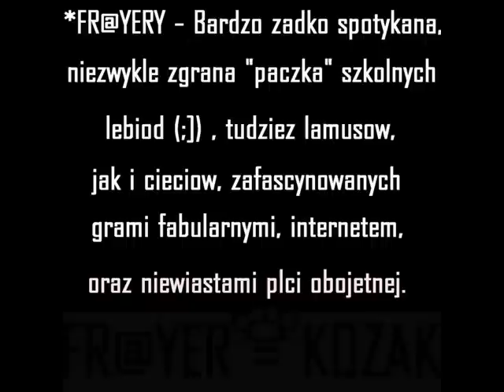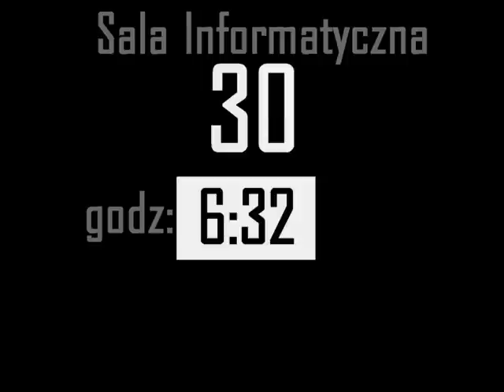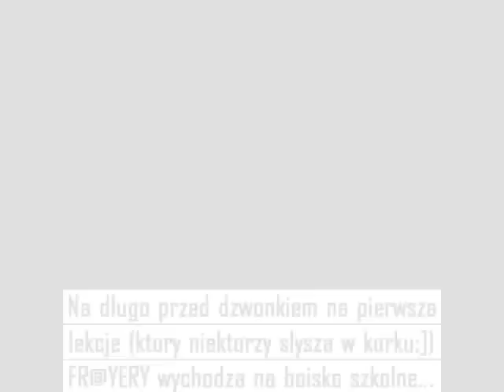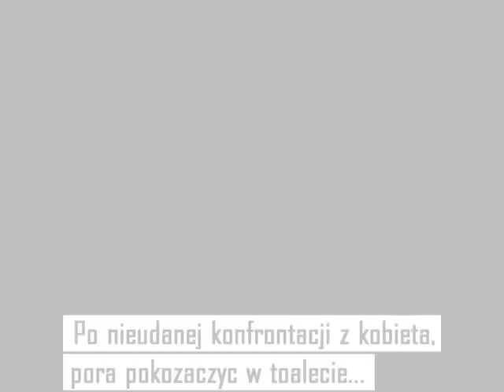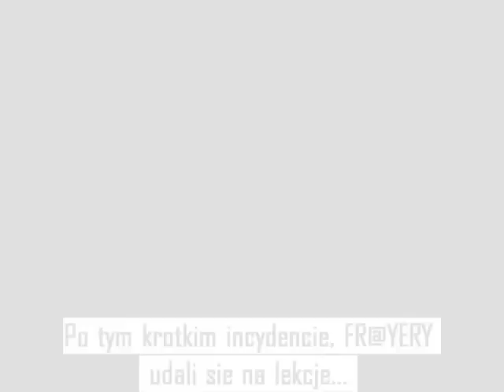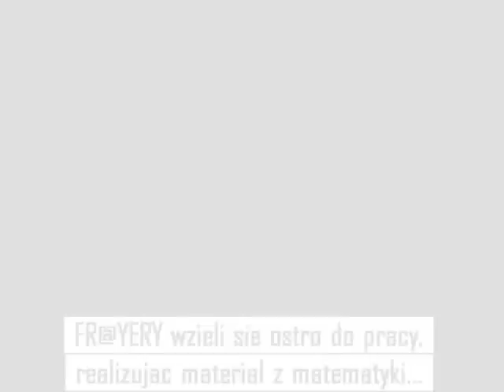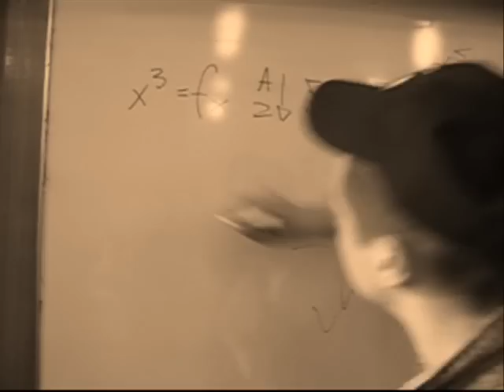_RIP.2008.POL.WORCELLA.MOVIE.ZDAC.OR.NIE.ZDAC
FR@YERY - ZDAC OR NIE ZDAC